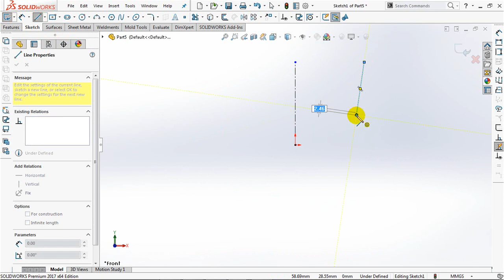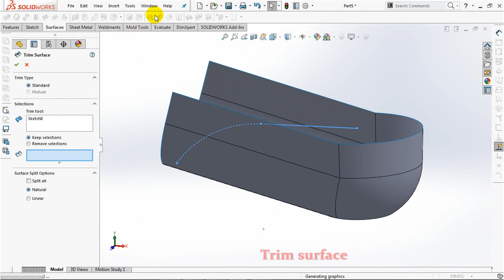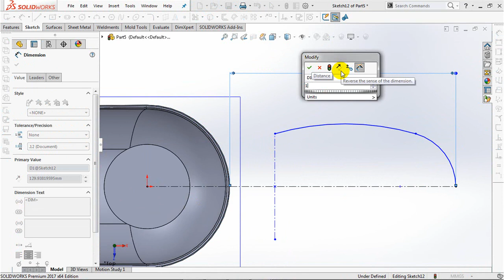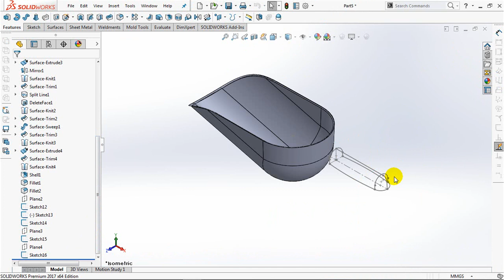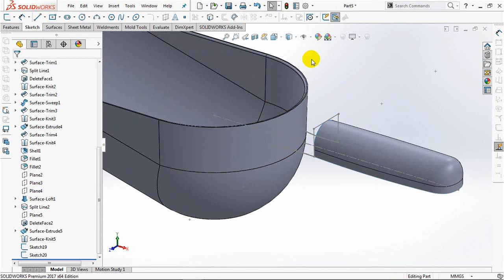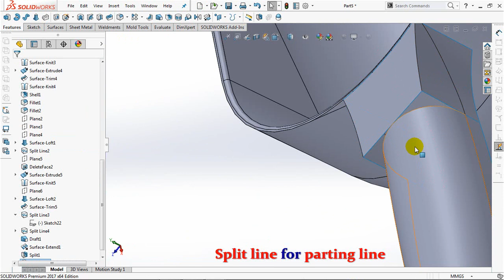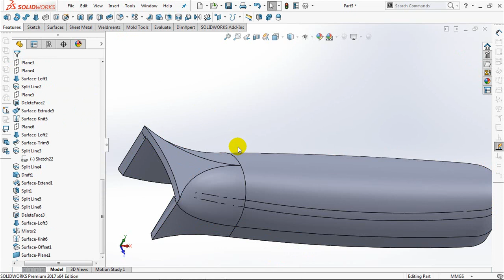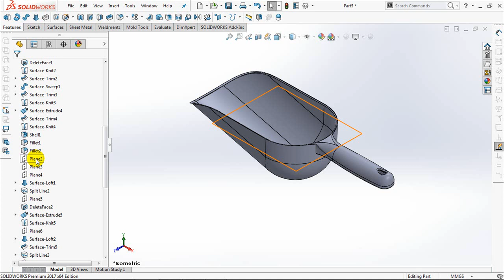Scoop Cat Food | Solidworks Tutorial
Learn more about surface command for this plastic product of scoop cat food.
And learn how to determine the position of the parting line.
Can be draft analysis at 1 degree of draft angle, this product is separable into core and cavity.
I hope useful